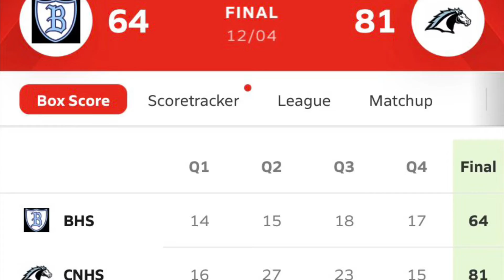Connor Amundsen #30 - C/O 2024 (All-Tournament)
Highlights from Championship Game at Valley Children’s Tip-Off Invitational 12.4.21 - Clovis North (81) vs Bullard (64)